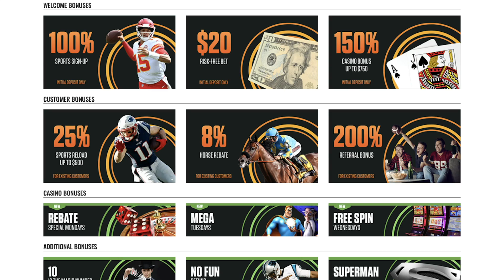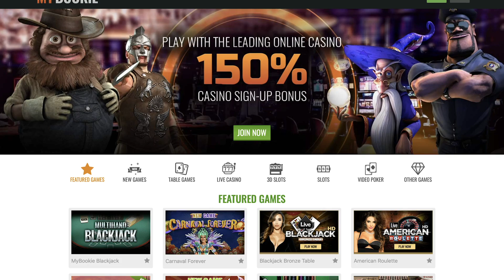Ryan Sickler challenges Pro-Foosball Champ Kelsey Cook: Wrists of Fury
Comedian Ryan Sickler, host of The HoneyDew Podcast, tries his luck at a game of foosball against Pro-Foosball champ, Kelsey Cook. Does Ryan have a shot at beating Kelsey? You'll have to watch and find out.

Follow Kelsey!

Follow Ryan!